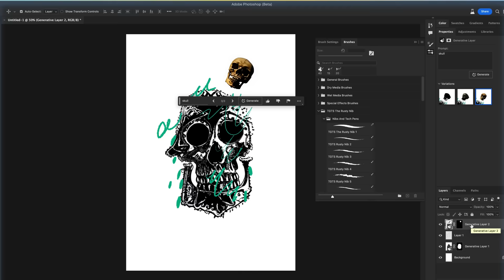Adding new tools and techniques into your creative workflow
Dive into this experimental live stream on June 29th at 10:30am! Explore new technology and merge them into your existing style and workflow. Utilize the new Generative Fill tool in PS, while combining it with classic techniques like doodling and abstract painting strokes! See you there!